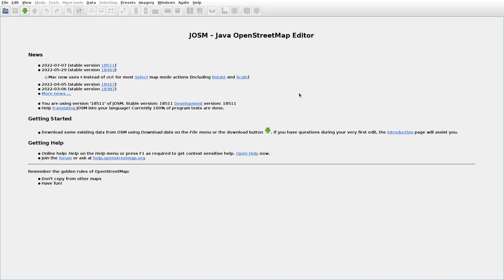JOSMrec1186 2022 07 08